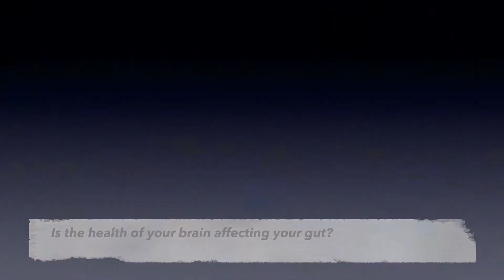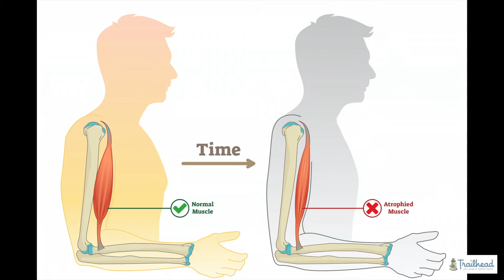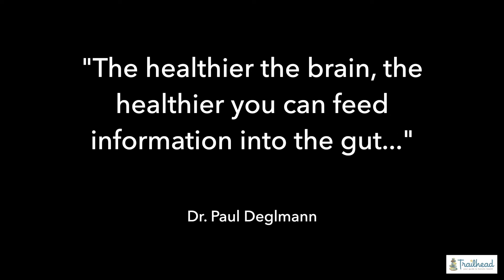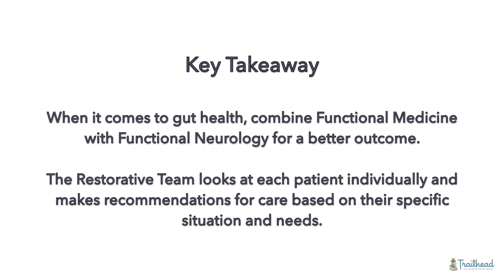Functional Medicine with Functional Neurology to Recover Your Gut Health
Dr. Paul covers the When and Why you might need Functional Neurology along with Functional Medicine as our Brain and Gut are closely Connected!